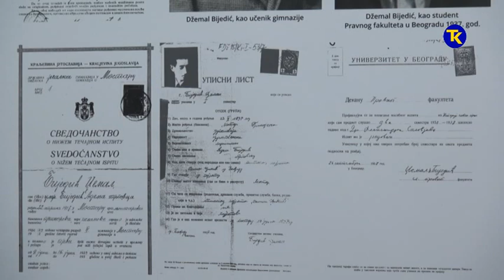IZLOZBA DZEMAL BIJEDIC 21 02 2020